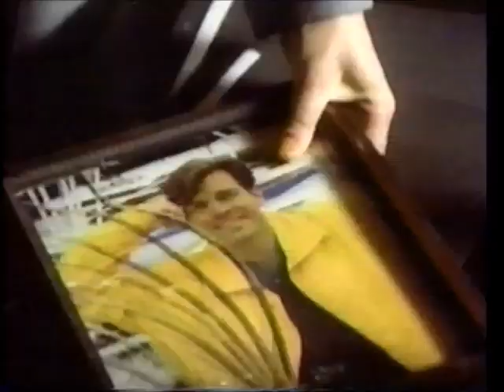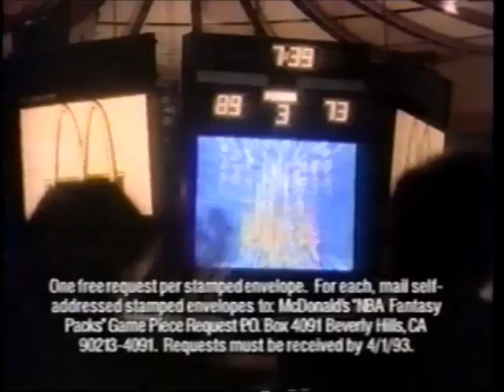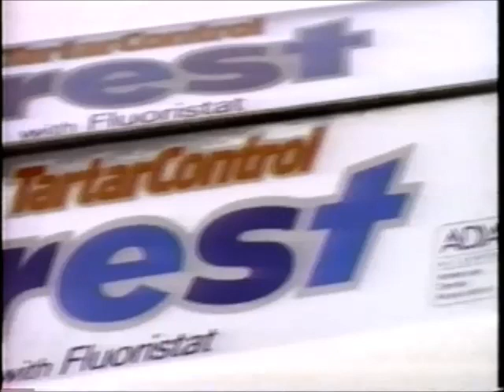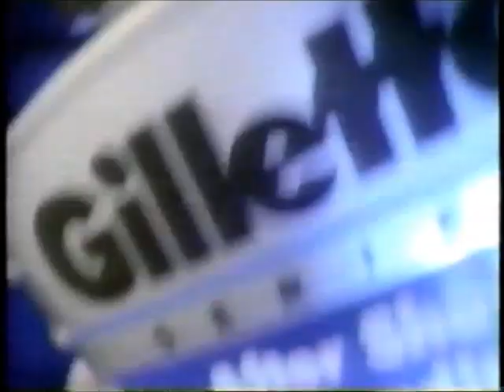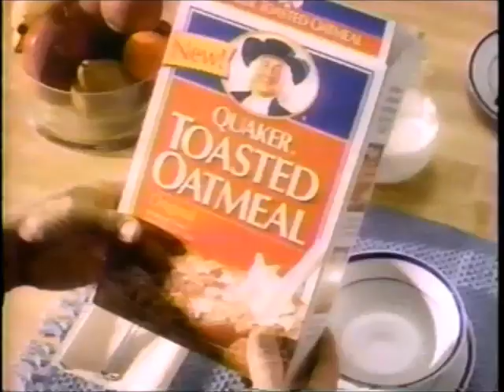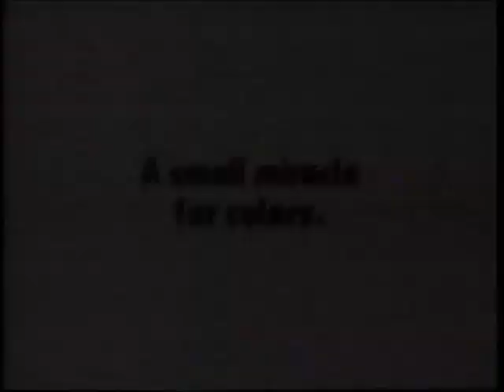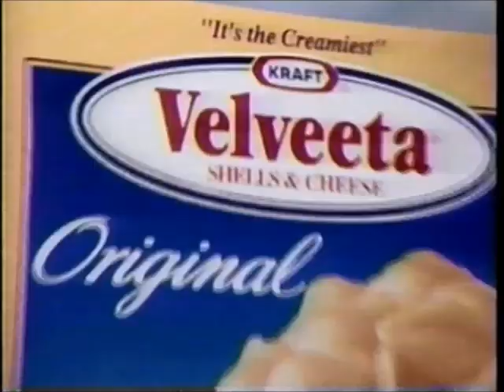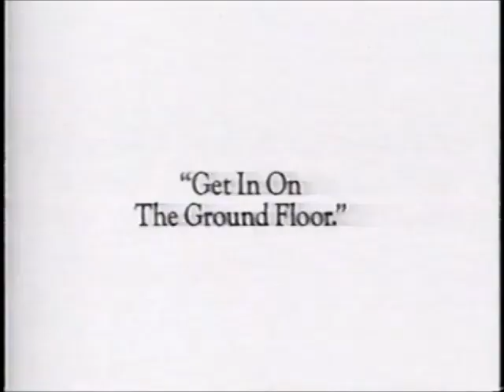NBC Monday Night Movie Commercials 03-15-1993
Recorded during the premiere of the movie 'Woman On The Ledge,' and part of the following 11 o'clock  news, on WIVB out of Buffalo, NY. The news segment is also available on my channel.